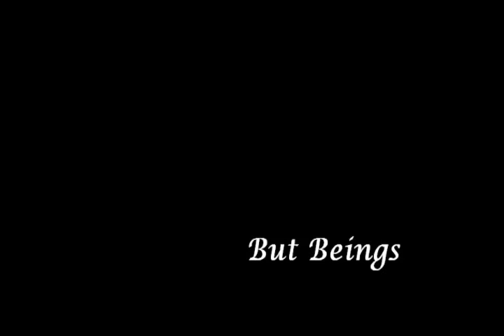Obsidian by Jennifer L. Armentrout - Book Trailer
Fanmade Booktrailer :)